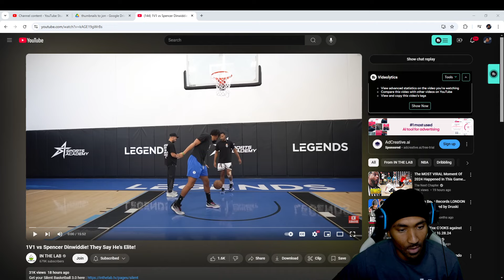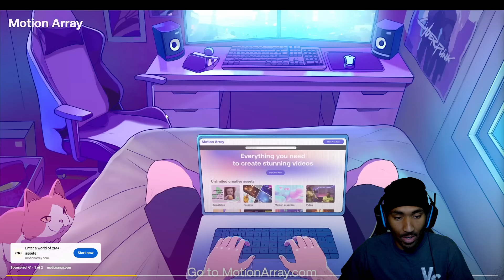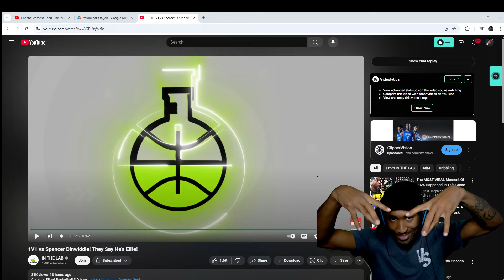Dev Held His Own! 1v1 VS NBA Guard Spencer Dinwiddie!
S/O ​⁠@Shiftteamhq

Dev has been putting on for the hoop community for years, and yet y’all still tend to doubt him like he’s not like that. I wasn’t surprised at all by this video, but I know some of you guys would be.

MORE DOPE CONTENT COMING SOON! Y'ALL BOYS MAKE SURE TO FOLLOW ON ALL SOCIALS AND STAY UP TO DATE WITH ME!